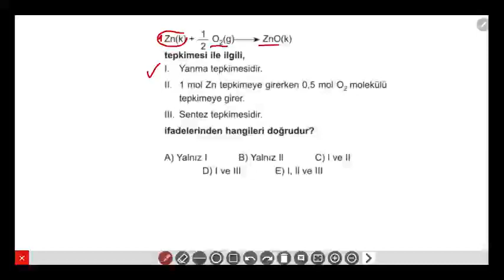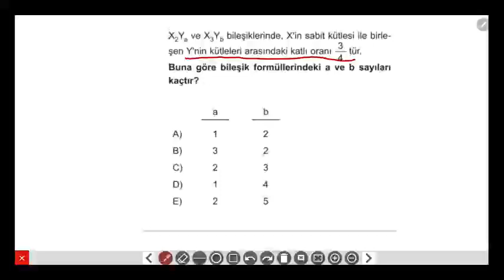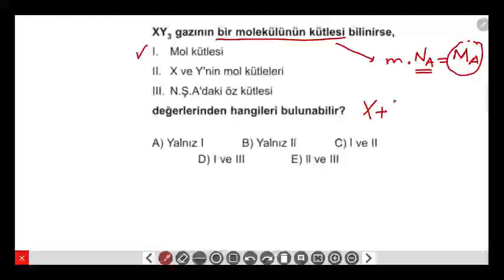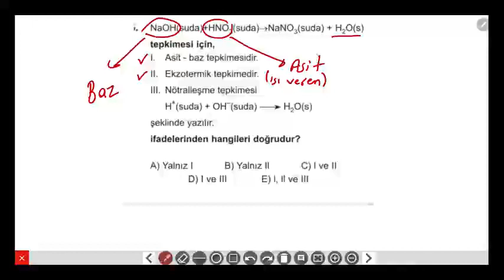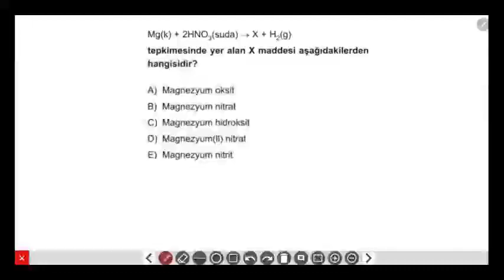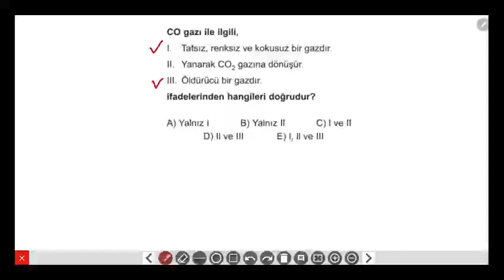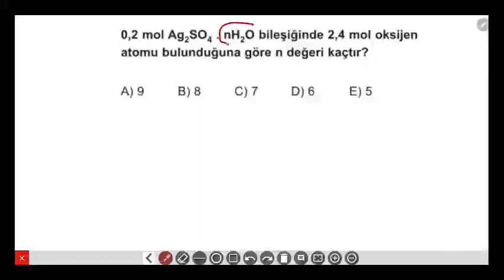TYT Kimya Soru Bankası - Kimyanın Temel Kanunları ve Kimyasal Hesaplamalar Test 11